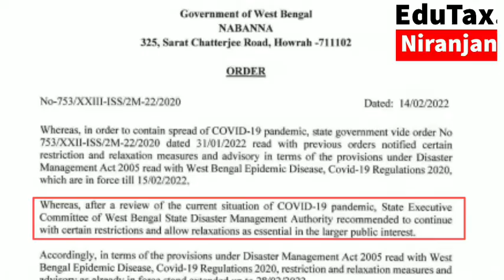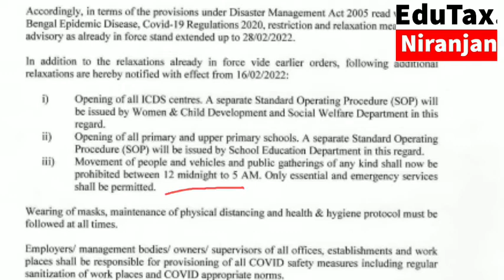১৬ ফেব্রুয়ারী ২০২২ থেকে খুলে যাচ্ছে ICDS Centre,Primary এবং Upper Primary school.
১৬ ফেব্রুয়ারী ২০২২ থেকে খুলে যাচ্ছে ICDS Centre,Primary  এবং Upper Primary school.